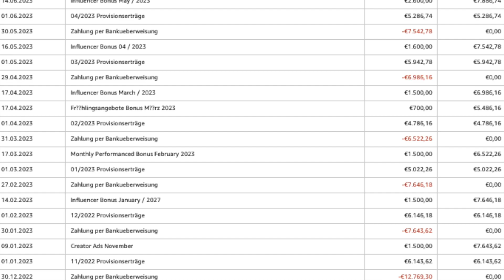Online Geld verdienen ohne Eigenkapital ? Ja das geht ! ✅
Selbst beim Amazon Partnerprogramm anmelden :
Das Prinzip des Affiliate-Marketings, auch Partnermarketing genannt, ist eine Online-Marketing-Strategie, bei der Unternehmen (Händler oder Merchants) mit individuellen Vertriebspartnern (Affiliates oder Publisher) zusammenarbeiten, um deren Produkte oder Dienstleistungen zu bewerben und zu verkaufen.

1. Händler/Unternehmen: Die Händler sind diejenigen, die Produkte oder Dienstleistungen anbieten, die sie online verkaufen möchten. Sie suchen nach Möglichkeiten, ihre Reichweite zu erhöhen und mehr Kunden anzuziehen.

2. Sie entscheiden sich dafür, die Produkte oder Dienstleistungen des Händlers zu bewerben.

4. Dies kann in Form von Produktbewertungen, Blogbeiträgen, Social-Media-Posts, Werbebannern oder anderen Marketingmaßnahmen erfolgen.

5. Die Vergütung kann auf verschiedenen Modellen basieren, wie Pay-per-Sale (Vergütung pro Verkauf), Pay-per-Lead (Vergütung pro generiertem Lead) oder Pay-per-Click (Vergütung pro Klick).

6. Die Höhe der Vergütung kann je nach Programm und Branche variieren.

7. Die Händler können ihre Reichweite erweitern und Verkäufe steigern, ohne hohe Marketingkosten zu haben, während die Affiliates Einnahmen erzielen, indem sie Produkte oder Dienstleistungen bewerben, die sie für relevant und wertvoll für ihre Zielgruppe halten.

Insgesamt ist Affiliate-Marketing eine effektive Möglichkeit für Unternehmen, ihr Online-Marketing zu erweitern, und für Affiliates, Einkommen online zu generieren, indem sie Produkte oder Dienstleistungen bewerben, die sie unterstützen und empfehlen können.

Onkel Kramer
Inhaber Paul Kramer
Rechtsform: Einzelunternehmer

Steuernummer : 56/124/09113 Finanzamt Cloppenburg

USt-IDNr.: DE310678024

Einzelunternehmen